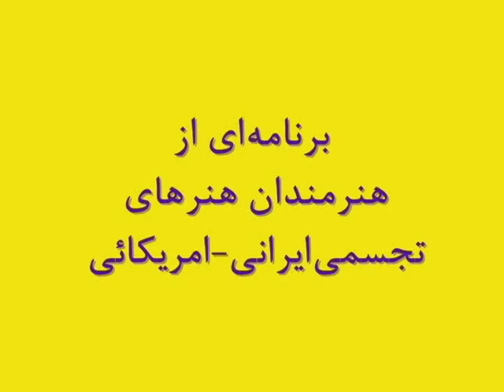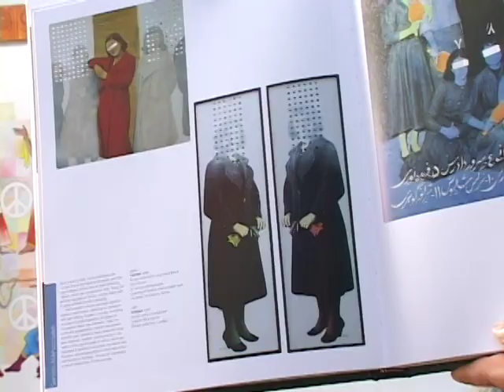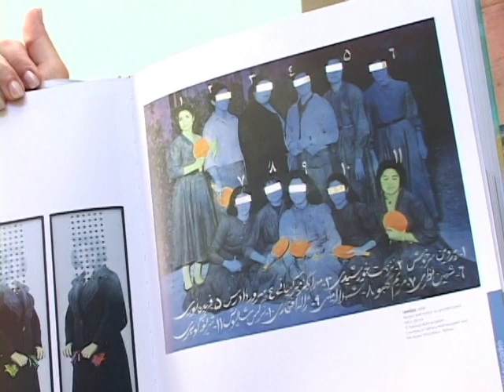VTS 01 1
IRANIAN AMERICAN VISUAL ARTISTS

INTER VIEW ADEL RAKHSHANI, SHAHLA SEPEHR, GITY RAHBAR